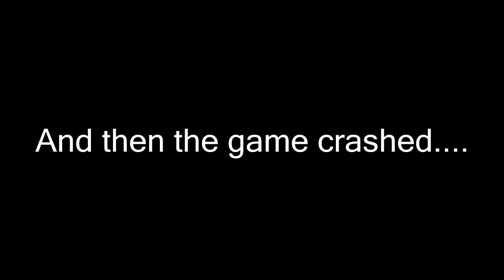Enderal Final Episode | Game Crashed...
The game crashed!